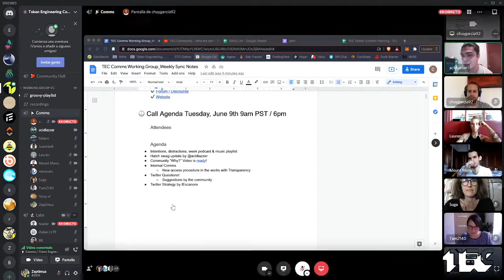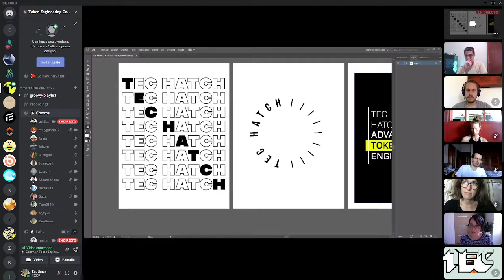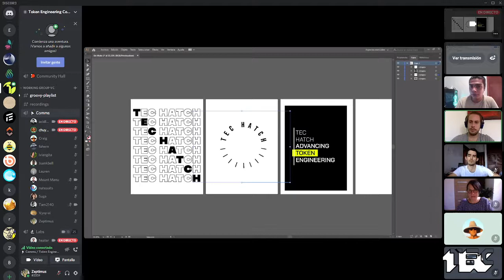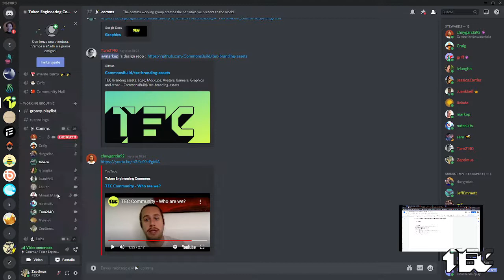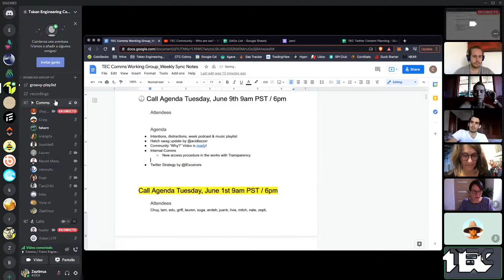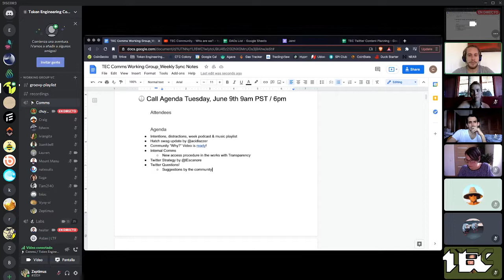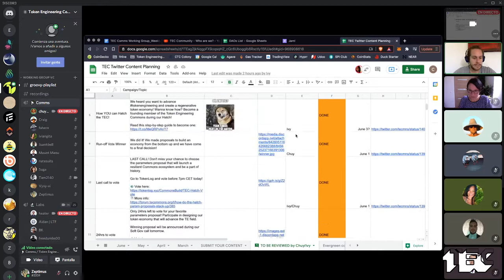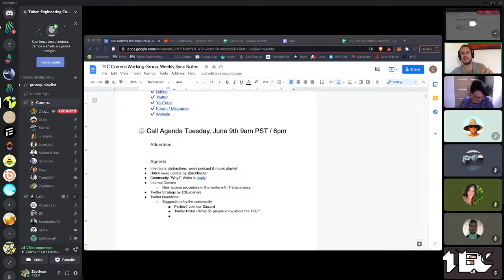W33 Comms WG: Hatch Swag, Community video and Twitter strategy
The Communications Working Group creates the narratives TEC presents to the world, develops communication platforms and promotes community projects focused on advancing token engineering.

Steward: Chuy

Timecodes:
00:00 - Intentions and distractions
09:03 - Hatch Swag
26:04 - Community video
42:20 - Access procedure in the works
49:23 - Twitter strategy
51:09 - Twitter questions for followers